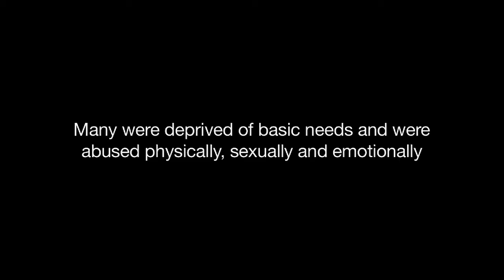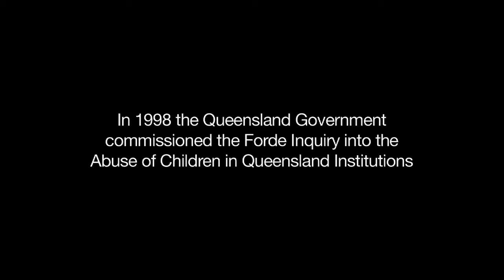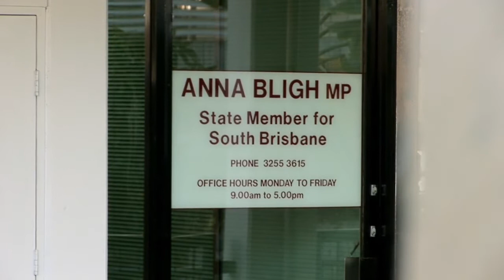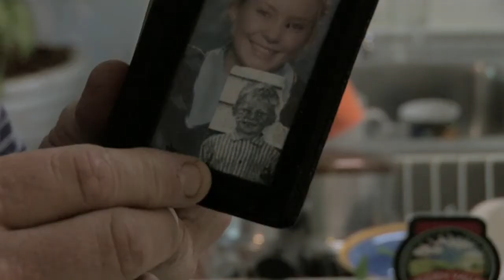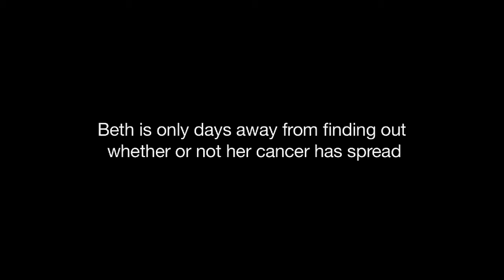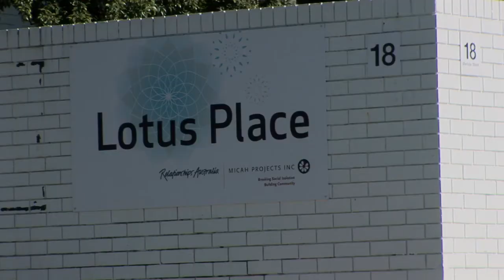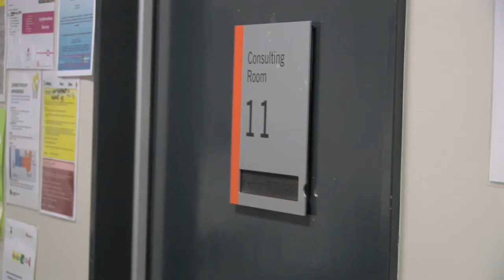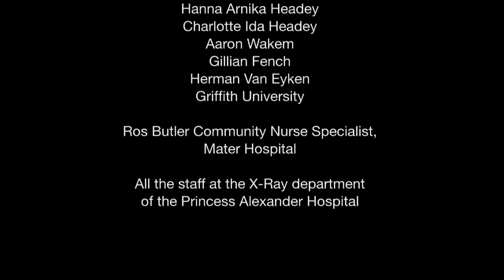Apology and Beyond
This film follows the stories of three survivors of the Forgotten Australians who were abused and neglected at the hands of various institutions that were there to care for them. The film aims to highlight the importance of support to those who suffered in these institutions and how abuse created in these places can be passed on to next generations.